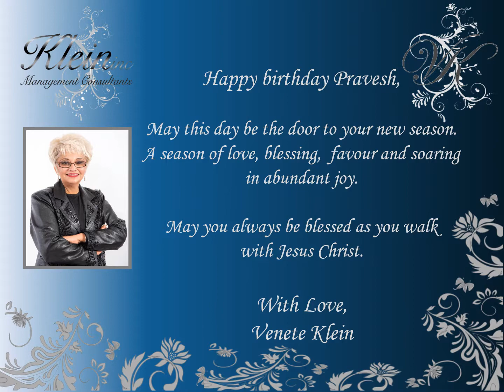Happy Birthday Pravesh